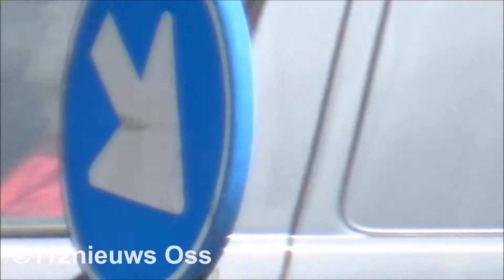Prio 1 2x politie noodhulp met spoed in Den Bosch!